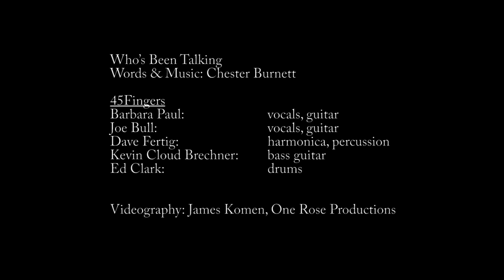Who's Been Talking - 45 Fingers - Words & Music: Chester Burnett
Blues "Barbara Paul" 45Fingers "45 Fingers" "blues singer" Barbara Paul vocals guitar "Joe Bull" Joe Bull "Dave Fertig" "Kevin Cloud Brechner" "Ed Clark" James Komen One Rose Productions "Lucky Dog" "Los Angeles Blues Society" "LA Blues Society" LABS SCVBS "live band" "rock blues"